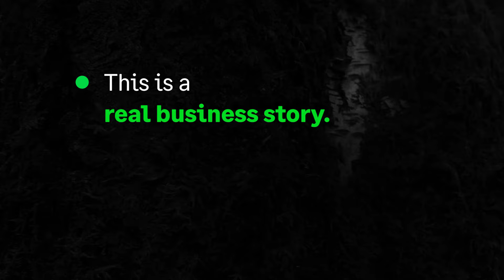Sage | Lost in taxes? Let Sage help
Don’t spend sleepless nights thinking about the tax man, make smarter decisions by getting real-time payroll insights. Let Sage help you keep your business on track by being tax-compliant.

Sage, leading cloud payroll software that puts you in control of your business.